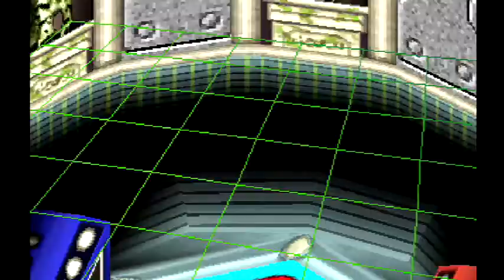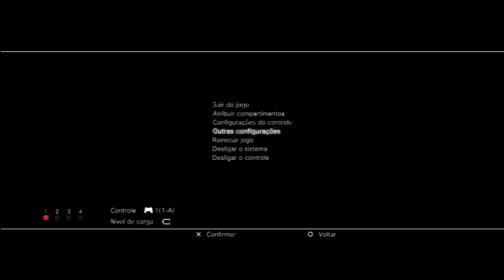digimoncon digimon card game Digimon Digital Card Battle PS1 GAMEPLAY PART 3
digimon card game on ps1, I had a good time playing this digimon game and I hope you have one too watching it.